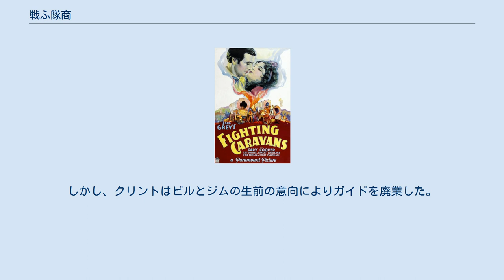戦ふ隊商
『戦ふ隊商』（たたかうたいしょう、原題:Fighting Caravans）は、ゲイリー・クーパー主演のアメリカ映画。
後年『激斗の河』のタイトルでも公開された西部劇である。
 南北戦争の頃。
隊商のガイド、クリントは若くて優秀だが素行が悪く、親代わりのビルとジムは女性を添わせることで落ち着かせようとする。
その女性・フェリスはサクラメントへ向かう隊商に参加。
途中、一行は駅馬車がインディアンに襲われた現場に遭遇。
1人の男によれば自分もかつてインディアンに襲われたが自分だけは助かったという。
インディアンの襲撃を如何にかわすかに関して一行内ではその後も議論を繰り返す。
フェリスは、自分は利用されたに過ぎないとしてクリントを拒否。
しかしフェリスが事故を起こした時にクリントは間一髪で彼女を救出。
それからは恋人としての付き合いを始める。
隊商内は空気が緩み、荷物を売って遊興費に当てる者達が出て来る。
一行は前進を選択。
実は例の男はインディアンの仲間であり、隊を抜けてインディアンへ合図を送る。
川を半分ほど渡ったところでインディアンとの戦闘が勃発。
隊商側は、川を渡りきったグループが全滅。
ビルとジムも死亡。
クリントは燃料に火をつけ爆発を起こし、インディアンを駆逐。
帰還を主張する人物もいたが、一行はそのままサクラメントを目指す。
しかし、クリントはビルとジムの生前の意向によりガイドを廃業した。